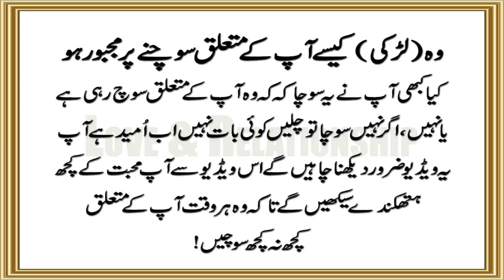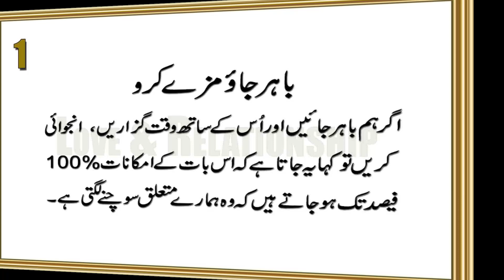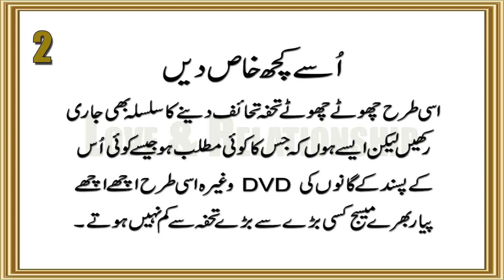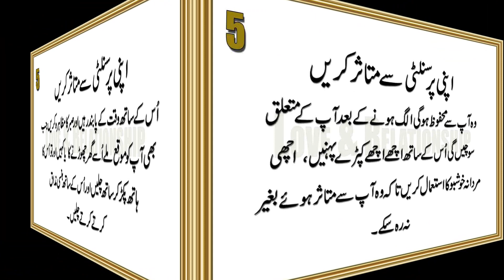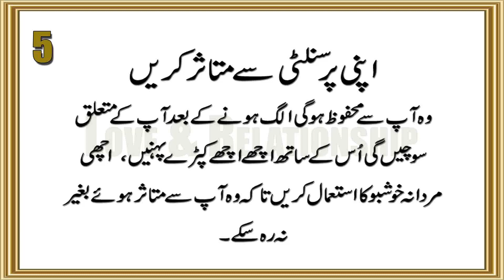How Get Her Thinking Of You in Urdu & Hindi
Wo ( Larki ) Kese Ap Ke Mutalik Sochne Pr Majboor Ho

______________/LINKS\_____________________________
Photo by Jessica Alberto on Unsplash